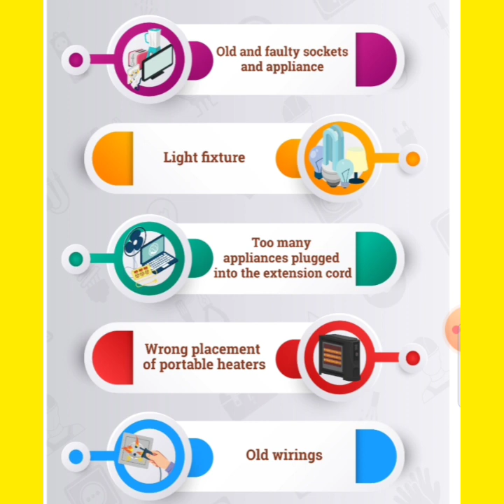Reasons of Electrical Fire and Prevention....Dr Rajesh Arora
We have become thick skinned. not ready to learn from past experience... accidents... waiting for another accident to happen. please work together to make India free from such electrical fires 🙏🔥🔥